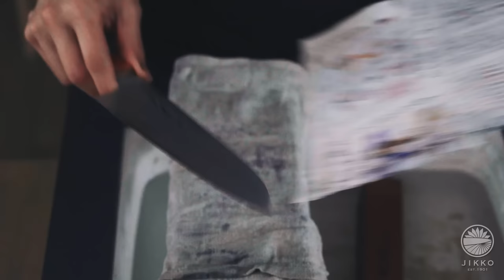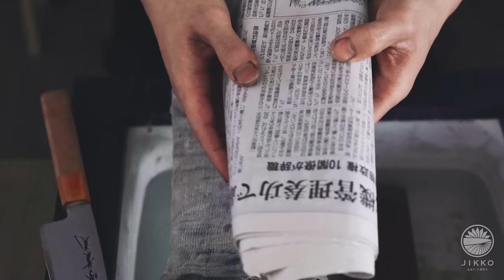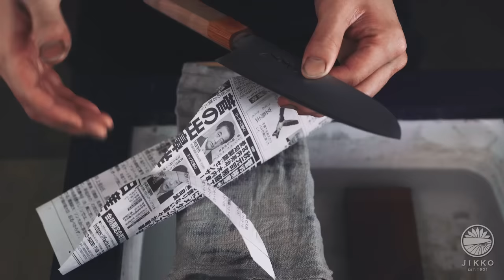【初心者必見】30秒で出来る超簡単な包丁の研ぎ方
包丁を研いだ事が無い・・・
自分の包丁って研げるの・・・

という人は結構いらっしゃいます。
そんな方に包丁研ぎって簡単ですよ、誰でも研ぐことが出来ますよ、という動画にしました。

是非、ご家庭でも気軽に研いでみて下さい。

🔽 今回の動画の参考サイト

🔽 その他 包丁の研ぎ方動画の参考サイト

　實光刃物（じっこう）の紹介

明治33年に大阪の堺で刃物の製造を始めて、
10万店以上の料理人に使用して頂いています。
包丁のプロが分かりやすく、

「包丁のつくる愉しさ」

「料理理をつくる愉しさ」

を伝えています。

包丁を中心にほぼ毎日アップしてます。

🔽 ネット販売をしています。

🔽 実店舗は大阪に3店舗ございます。